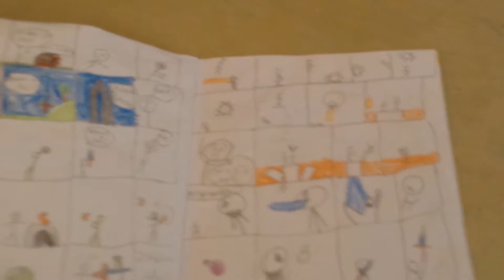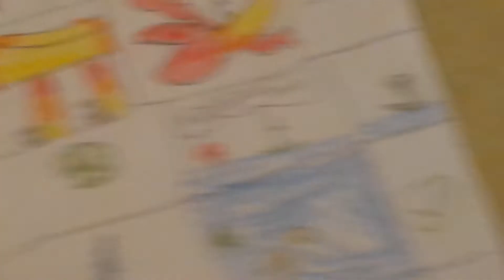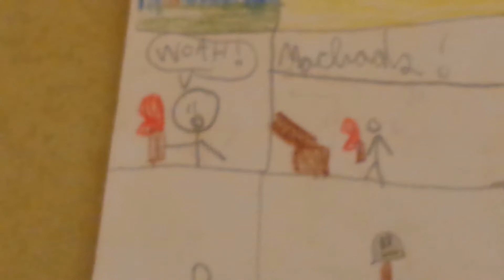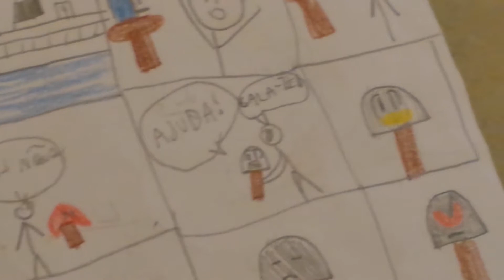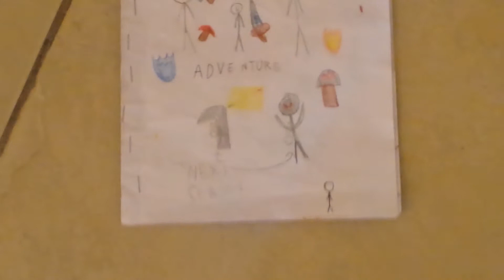My book (real live edition)